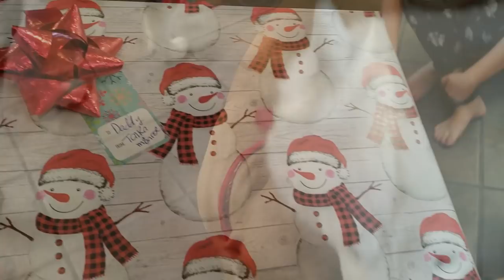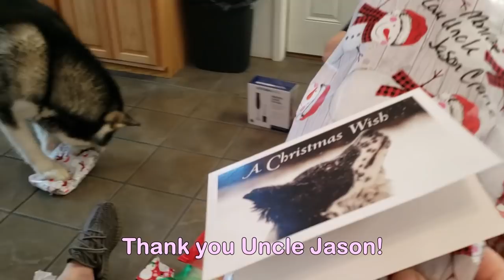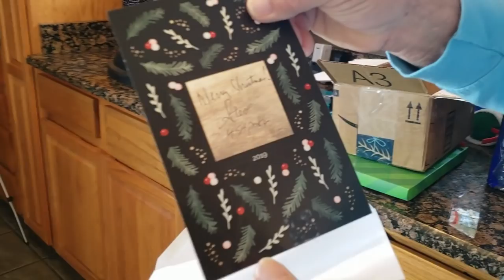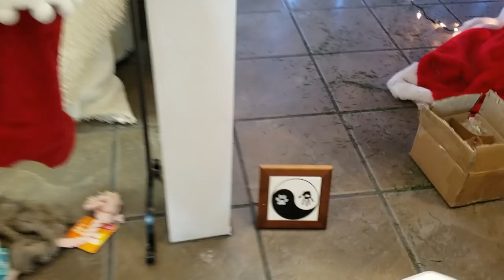Christmas Morning With The WaterWolves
What a Blessed Christmas we had! Thank you for the gifts you sent you made their Christmas so much Fun ❤️😊👍!